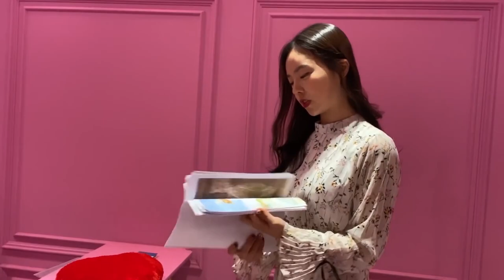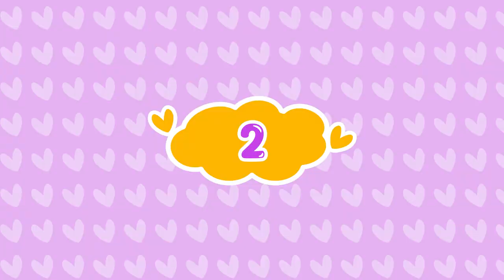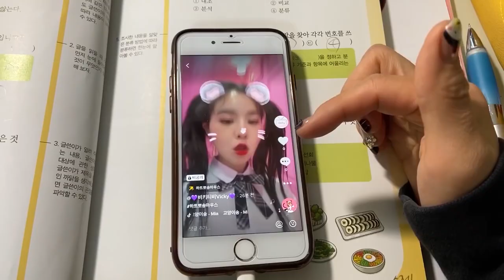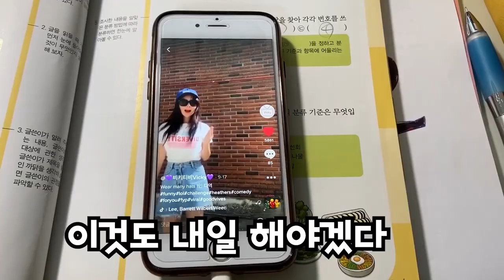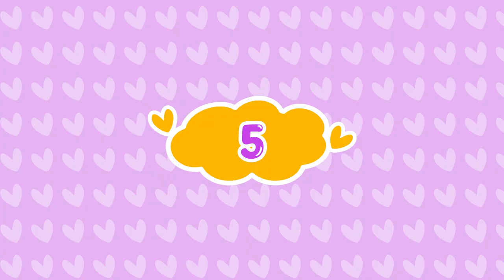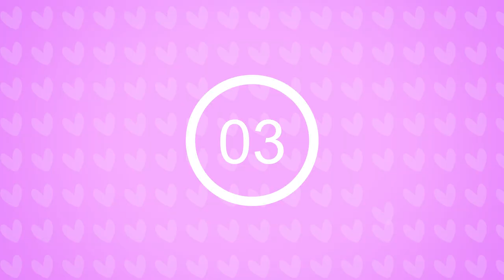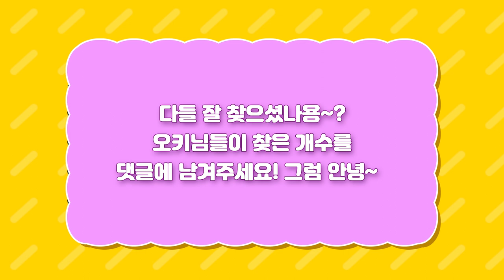다른 그림 찾기- 천재들만 찾을 수 있는 숨은 그림 [오마이비키]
여러분이 천재라면 20초 안에 찾을 수 있습니다!
텔라는 첫 번째 꺼 못 찾았어요 ㅜㅋㅋㅋ
우리 오키님들은 몇 개나 맞추셨나요?!
맞춘 개수를 댓글로 알려주세요!
여러분의 친구도 찾을 수 있는지
영상 공유해 보세요!

ES_Summer Strolls - The Fly Guy Five.mp3
ES_Hangover Weekend - Stationary Sign.mp3
ES_Little Bumble Bee - Leimoti.mp3